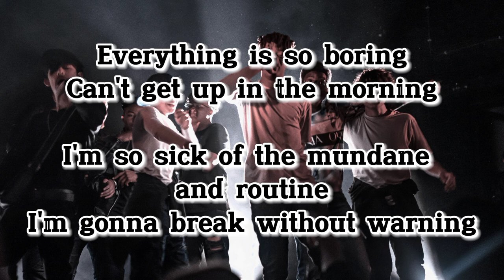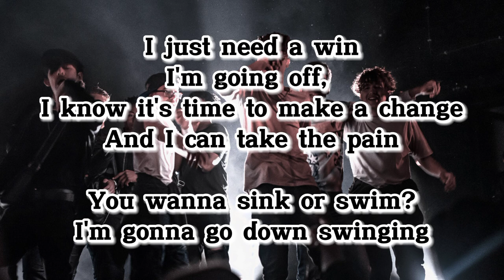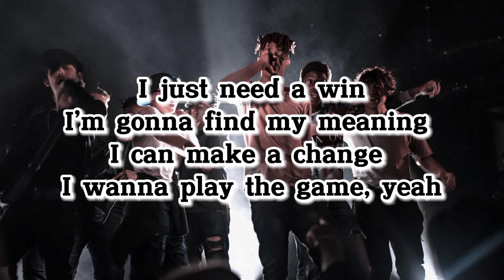NEFFEX - Go Down Swinging (Lyric Music) Copyright Free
NEFFEX - Go Down Swinging | Bryce Savage, Cameron Wales

 "Go Down Swinging"

Ahhhhhhhhhh
I wanna taste the pain
I think I'm seeing all red
Two bullets in the gun, one shot to the head
I need a blank space
Cuz everything is a threat
But I'd never back down man I'd rather be dead
I'm making love to fate
And she look better in bed
I'mma rock this life till I take my last breath
I wanna make a change
I got one life left
So I'm gonna go down swinging don't you forget

Everything is so boring
Can't get up in the morning
I'm so sick of the mundane and routine
I'm gonna break without warning

I've gotta find a new purpose
Something actually worth it
I wanna look in the mirror and like what I see
I'm sick of feeling so worthless

You wanna sink or swim?
I'm gonna go down swinging
Look deep within
I get lost in the feeling
I just need a win
I'm going off I know it's time to make a change
And I can take the pain
Look deep within
I'm gonna find my meaning I can make a change
I wanna play the game yea

Kategori : Music

Music in this video :

Song : NEFFEX

Artist  : NEFFEX - Bryce Savage, Cameron Wales

Album : Go Down Swinging